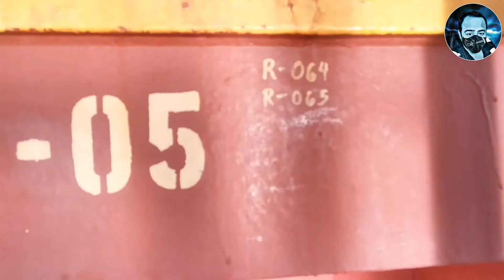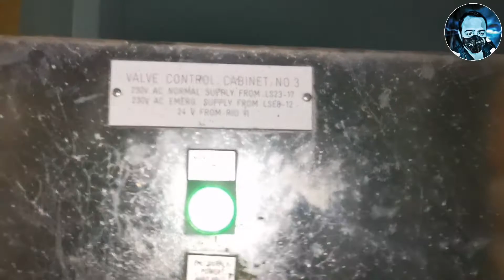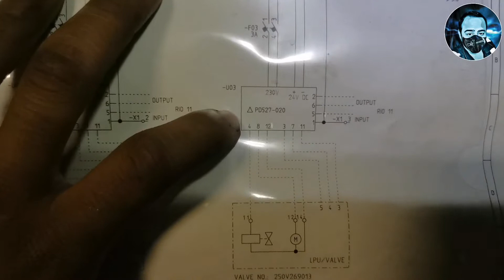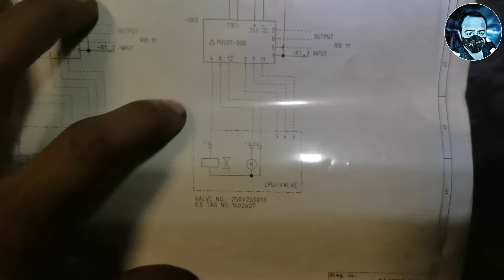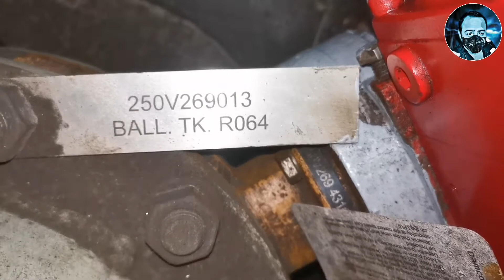Ballast Tank Valve Not Closing | Merchant Navy | Tamil | Soofi'S Diary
Ballast tank R064 valve was not closing and kept in open position.
Engineer did a troubleshooting and found that the reason why the valve is not closing and fixed the problem.